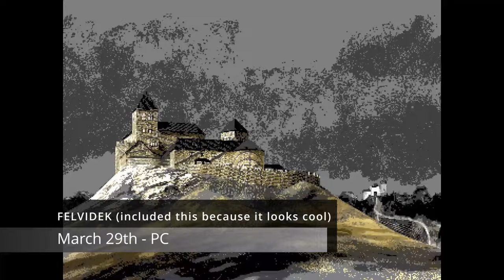March 2024 || JRPG Releases || NoTimeToGame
New JRPG and JRPG Inspired releases for March 2024

Intro: 00:00
Unicorn Overlord- 00:25
Dragons Dogma 2 - 01:18
Legend of Legacy -  03:34
Rise of the Ronin - 05:12
Aurorae - 07:18
Brushwood Saga - 09:35
Blade Prince Academy - 10:53
Artifact Seeker- 12:20
Felvidek - 13:38
Outro - 16:05